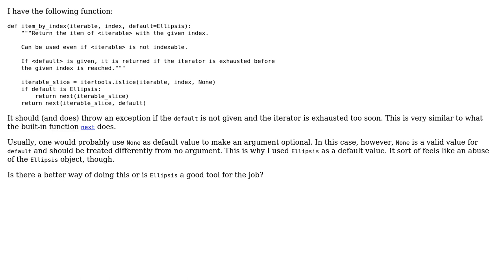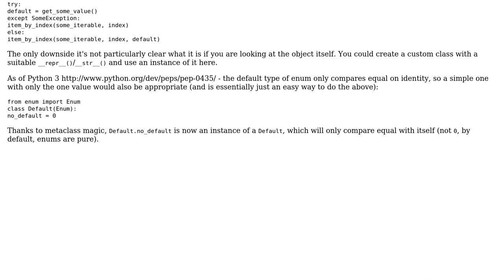Optional argument for which None is a valid value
With thanks & praise to God, and with thanks to the many people who have made this project possible! You are responsible for your own actions.